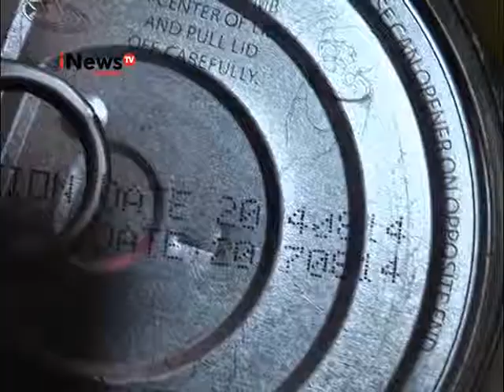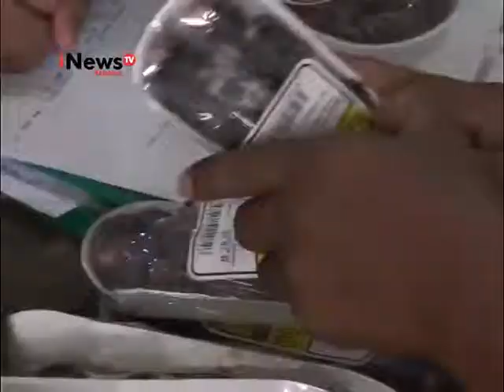BBPOM Temukan Sarden Mengandung Cacing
BBPOM Kota Padang menemukan produk merek sarden kalengan yang ditengarai mengandung cacing jenis Anisakis SP, dan memusnahkan Kurma yang telah kadaluarsa.